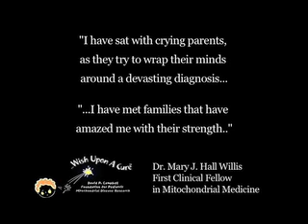The David P. Campbell Mitochondrial Fellowship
Dr. Mary J. Hall Willis talks about her David P. Campbell Fellowship in Mitochondrial Medicine which she served from July 2005 to June 2007 at the University of California, San Diego School of Medicine. Short video extract from Your Story Here Video Editing